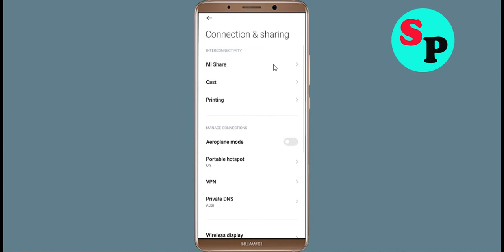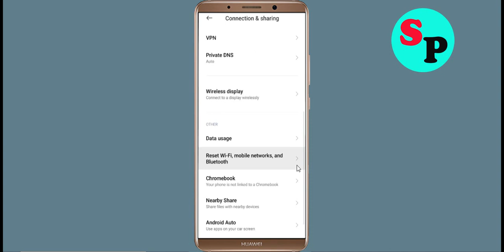Fix Age of Coins App Network & No Internet Connection Error Problem Solve in Android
Fix Age of Coins App Network & No Internet Connection Problem Solve in Android

Hello Friends, Todays in this video section, i will show you How To Fix Age of Coins App Network Connection Error Android & Ios - Age of Coins App Age of Coinsnet Connection. If you are facing same problem in your android phone then it will help you to get rid of this problem. Just follow tutorial to solve this issue. Just follow the basic steps to solve this issue. If you are facing same issue in your android mobile then follow the simple steps to fix this issue.

1).Restart your phone.
2).Disconnect and reconnect Wi-Fi or change to another Wi-Fi.
3).Check for Data Packet Loss
4).Force close Age of Coins and clear cache.
5).Update Age of Coins and Operating System.
6).Reinstall Age of Coins

How To Solve Age of Coins App Network & Age of Coinsnet Connection Error in Android & Ios
Fix Network connection solution in Age of Coins App In Android Fixed
Fix Age of Coins App Network Connection Error Android
How to fix Age of Coins App Network Connection Error Android Fix
Easy fix Age of Coins App Network Connection Error Android
Network and Age of Coins Internet connection problem in Age of Coins App
Fix No Age of Coinsnet Connection Problem solved issue fixed..
How To Fix Age of Coins network issue in Android Mobile Phone...